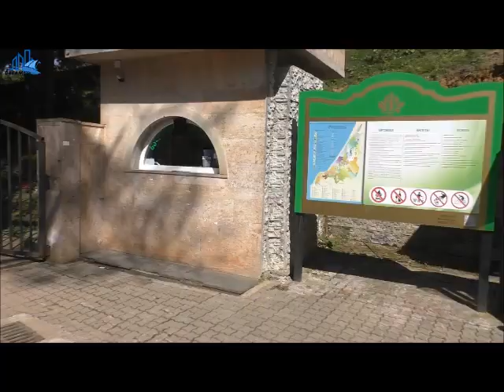ПЕРЕЕЗД В БАТУМИ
ПОЧЕМУ ВСЕ ЧАЩЕ ПЕНСИОНЕРЫ ПЕРЕЕЗЖАЮТ ЖИТЬ В ГРУЗИЮ❓

В Америке, после выхода на пенсию, люди очень часто переезжают к морю и солнцу во Флориду или Калифорнию.
Британские и скандинавские пенсионеры уезжают жить в Южную Европу, Турцию, а то и вовсе в Таиланд.
У нас такой традиции нет. И НАПРАСНО !!!

Почему российские (белорусские, украинские и т. д.) пенсионеры должны жить в бедности и серости? Зачем активному и позитивно настроенному человеку пенсионного возраста коротать свою жизнь в плохом климате с дурной экологией, где все дорого?
Почему они не могут жить круглый год в комфортном климате, у теплого моря, наслаждаясь покоем и природой?

МОГУТ! Обычный пенсионер может позволить себе уехать в теплые края и жить достойно!
КУДА??? КОНЕЧНО В ГРУЗИЮ!
🔻ГРУЗИЯ
В Грузию влюбляются все!
Сюда нельзя приехать впервые! Сюда можно только вернуться! Даже если в реальности вы здесь первый раз.
Многое покажется знакомым: узнаваемые названия; улицы, мощенные брусчаткой; акцент местных жителей и их дружелюбие; запахи свежего хлеба и кофе, шашлыков и специй.

Изменения, произошедшие за последние годы, в социально-политическом и экономическом устройстве государства дали отличный результат.
Современная Грузия является активно развивающимся государством, которое строит свое новое будущее и имеет огромный потенциал.
Динамика развития страны говорит о блестящих перспективах.

Столица – Тбилиси, это красивый, но все-таки промышленный город.
Важнейшим культурным, экономическим и туристическим центром современной Грузии является город Батуми, который находится на берегу Черного моря.

🔻БАТУМИ
Это настоящая жемчужина Грузии и самый быстроразвивающийся курорт, который уже называют вторым Дубаем!
Он расположен в удобной естественной бухте и является не только важнейшим морским портом Грузии, но и туристической столицей страны.
В отличии от большинства морских курортов, где внимание туристов приковано лишь к пляжам, в Батуми можно насладиться шедеврами исторической и современной архитектуры, прогуляться по городскому парку и Ботаническому Саду, заглянуть в музеи и театры, провести время в зоопарке и дельфинарии. Здесь есть аквапарк, канатная дорога и многое, многое другое.
Город украшен многочисленными скульптурами, статуями и памятниками.
За последнее десятилетие Батуми значительно изменил свой облик:
Построена превосходная набережная.
Благоустроены пляжи. Они чистые и бесплатные.
Для сегодняшнего Батуми характерна суперсовременная архитектура.
Построено много современных жилых и административных зданий на уровне лучших мировых образцов, при этом строительство новых и новых продолжается.
Особенно красив город вечером, когда он преображается в свете огней и здания приобретают вид величественных дворцов.
В городе очень яркая и активная ночная жизнь.
Жизнь и отдых в Батуми разнообразны и интересны, здесь каждый найдет что-то по вкусу и по душе.
Теплая погода, ласковое море и приветливые люди доставляют массу положительных впечатлений. Здесь люди чувствуют себя комфортно круглый год.

ИТАК:
1. Граждане 94 стран мира могут жить неограниченно, 365 дней в году, без получения виз или каких-либо разрешительных документов.
2. Грузия – ассоциированный член Европейского Союза.
3. Быстро развивающаяся экономика.
4. Современная медицина.
5. Практически нет преступности.
6. Мягкий климат.
7. Изумительная природа.
8. Отличная экология (одна из наиболее экологически чистых стран мира).
9. Натуральные и дешевые продукты.
10. Потрясающе вкусная национальная кухня.
11. Для русскоязычных – отсутствие языкового барьера.
12. Приветливость, доброжелательность, радушие и гостеприимство местных жителей. Здесь вы не почувствуете себя чужими.
13. Низкие налоги (нет транспортного налога и налога на жилье).
14. Низкая стоимость коммунальных услуг.
15. Низкая стоимость проживания.
16. Низкая стоимость недвижимости. Застройщики предоставляют беспроцентные рассрочки.
(Продав свою квартиру даже в провинциальном городе, на эти деньги вы сможете купить лучше и возле моря).
17. Ипотечные кредиты даже для иностранных граждан.
18. Простая процедура получения вида на жительство.

ЖИВИТЕ В КОМФОРТНЫХ УСЛОВИЯХ!
ПЕРЕЕЗЖАЙТЕ В БАТУМИ! ЗДЕСЬ ВАМ БУДЕТ УЮТНО!

💢 ПО ВОПРОСАМ ПРИОБРЕТЕНИЯ И АРЕНДЫ НЕДВИЖИМОСТИ В БАТУМИ ПИШИТЕ, ЗВОНИТЕ:
🔴🔴🔴Продажа недвижимости по ценам застройщиков (более 150 объектов)
Телефон, WhatsApp, Viber (Владимир)
🔴🔴🔴Аренда недвижимости (все районы города)
Телефон, WhatsApp, Viber (Татьяна)

❗ ДЛЯ ГРАЖДАН ЛЮБОЙ СТРАНЫ: ❗
☀ Цены застройщиков, от 250 USD за 1 кв. м
☀ Новостройки – более 150 объектов
☀ Первоначальный взнос от 10%
☀ Беспроцентные рассрочки
☀ Кредиты грузинских банков
☀ Консультации и помощь в выборе квартир